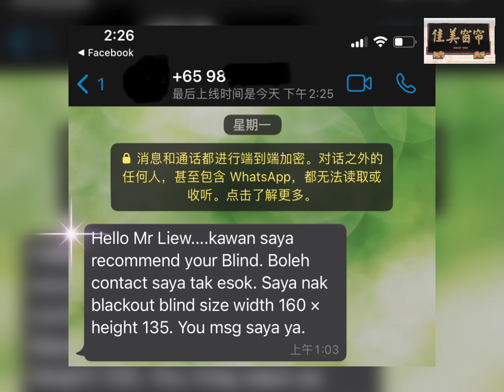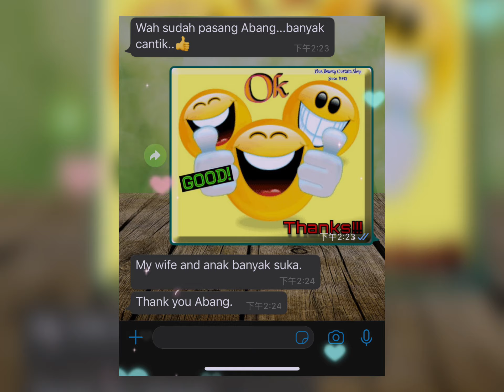我住新加坡，我想做Blackout Roller Blinds可以寄或来安装吗？哇！你们的零件很美，很结实，而且很容易安装，不像之前的零件，很薄，又难安装。做好了，效果是不是很美？要遮光卷帘找佳美窗帘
🤩𝐁𝐢𝐠 𝐏𝐫𝐨𝐦𝐨𝐭𝐢𝐨𝐧‼️ 🤩Jualan Hebat‼️
【没有最底，只有更低‼️】
 💥窗帘大热卖❣️ 💥优惠推荐❣️

佳美窗帘 就是可以给你 很牛逼 的价钱❣️
🧐不信‼️问问看
【反正问不用钱 ✅✅✅】

     🌈【全城最低优惠特价】
   𝙏𝙝𝙚 𝙇𝙤𝙬𝙚𝙨𝙩 𝙋𝙧𝙞𝙘𝙚 𝙂𝙪𝙖𝙧𝙖𝙣𝙩𝙚𝙚‼️】

🏠新家装修差不多了，要找人算算
的价钱?
要做窗帘还是Blinds？
要做一层还是两层？
现在的流行趋势是什么？
为什么窗帘一定要订制？
要选怎样的品质？要怎样做才好看？

最重要的是……
要找谁⁉️⁉️⁉️🤷🏻‍♀️🤷🏻🤷🏻‍♂️

🙋🏻‍♂️❝问我！问我！问我！❞🥇🥇🥇🥇🥇
反正免费上门估价，不做也没关系！😊
C⃞a⃞l⃞l⃞ f⃞o⃞r⃞ F⃞R⃞E⃞E⃞ Q⃞u⃞o⃞t⃞a⃞t⃞i⃞o⃞

🤔如何成为全柔销售总冠军⁉️⁉️⁉️
而且连续5年！🏆🏆🏆🏆🏆
2016～2020
为什么可以年年拿第一⁉️⁉️⁉️

这么多人找我们做窗帘，一定有原因的.
会不会是. ❓

【销量高等于好产品‼️】
【销量高等于物超所值‼️】
【销量高等于口碑好‼️】

🏆我们成交的订单数量之多，在游览佳美窗帘的主页时，如果你留意发帖时间及地点，你可以看到我们的订单一单接一单📈

别的都不说了，那就让我们用数据说话，欢迎游览佳美窗帘的面子书观赏我们的成功案例，谢谢！😊
Facebook.com/PlusBeautyCurtain

佳美窗帘果然样样有，果然处处去！🇲🇾🇸🇬
佳美窗帘～坚持给你最好👍的！
我们有最多最新款式的布料与暗纹的遮光布‼️

没有比较就没有伤害！😊
我们不仅仅在价钱上有优势，更重要的是品质，无人能及！👍

强力推荐👍👍👍
✅ 又好又美又快选择又多又让你省省省的窗帘店
✅ 品质手工好～经验丰富
✅ 布料选择多～各大品牌的布料齐全
✅ Blind的种类应有尽有～样样有
✅ 有自己的布，有自己的车工，有自己的按工
✅ 没有外包的哦！所以交货快！
✅ 很多设计师，一站式有跟我们合作的
✅ 我们免费上门估价！没做也没关系的
✅ 我们样样有，我们处处去！
✅ 如果你打算货比三家，建议最后才找我们，因为我们好商量😊
✅ 最重要的是，不用佣金，直接找老板
让你省很多！
✅ 要好的窗帘请找【佳美窗帘】‼️
Facebook.com/PlusBeautyCurtain

【窗帘供应商】古来（Kulai）、新山（JB）、新加坡（Singapore）、峇株巴辖（Batu Pahat)、居銮（Kluang）、哥打丁宜（Kota Tinggi)、笨珍（Pontian）……